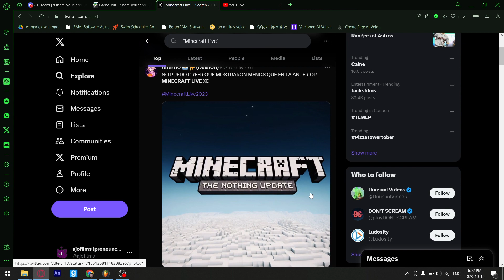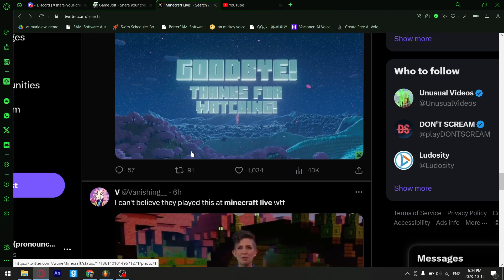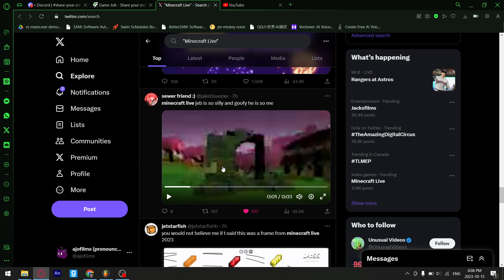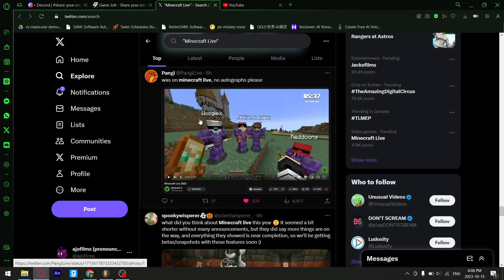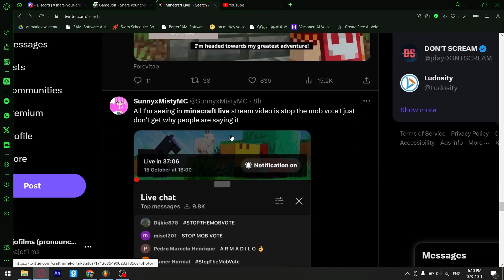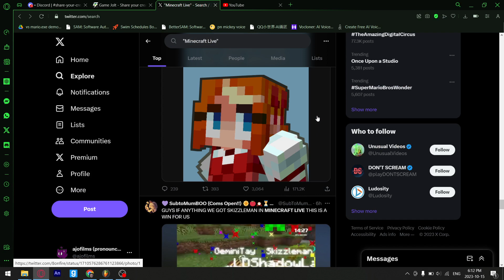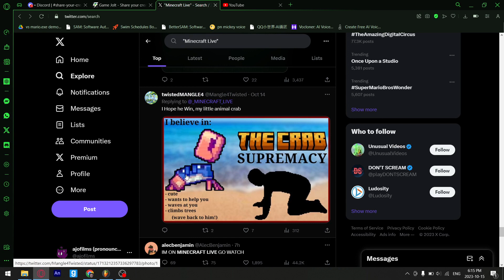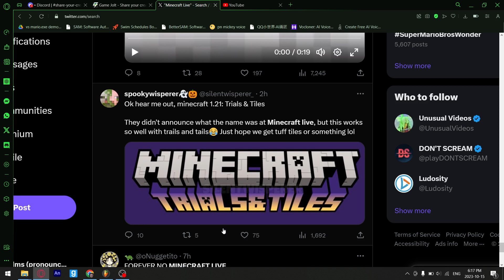Ajo reads Mincraft Live twiter posts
Sorry I don't upload much. but have this